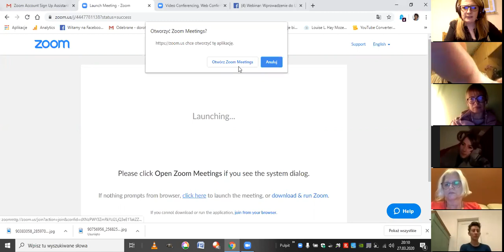Webinar Wprowadzający do Uważności i Medytacji - Henryk Szmidt i Julia E. Wahl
Czym jest medytacja? Jak to się robi?
Spotkanie prowadzą: Julia E. Wahl (Polska) i Henryk Szmidt (Francja)